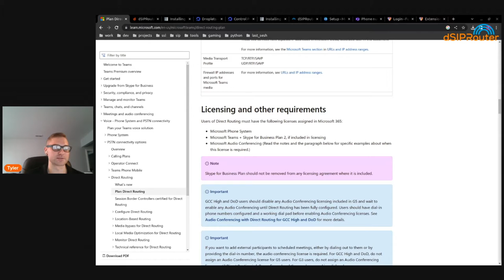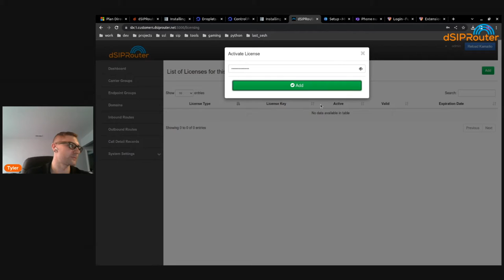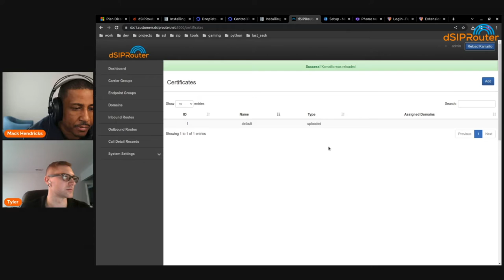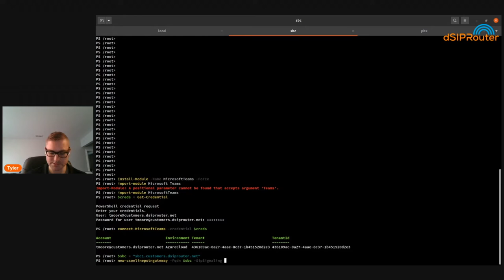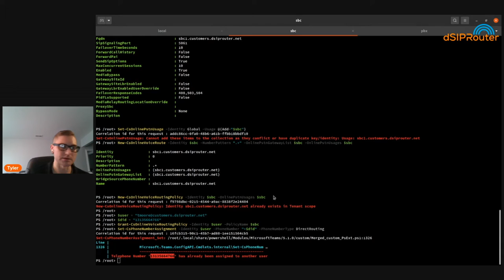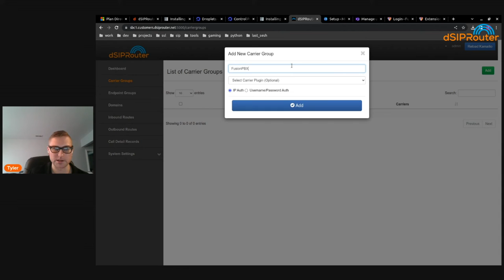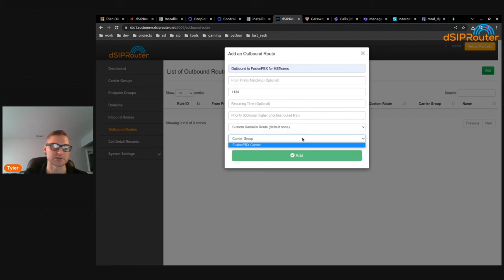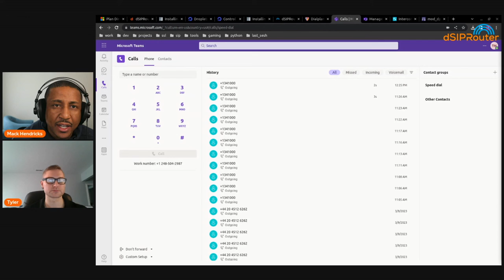dSIPRouter + MSTeams Module Course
This course walks thru configuring dSIPRouter and MSTeams to enable the Microsoft Teams client to send calls to FusionPBX extensions.